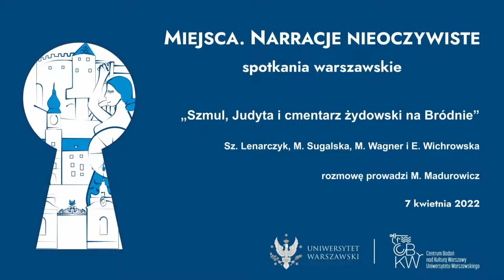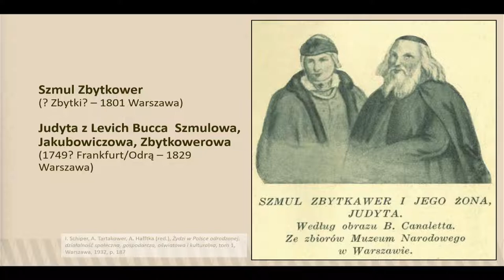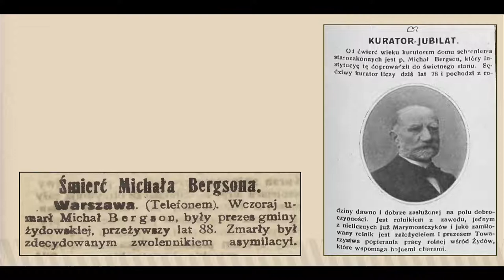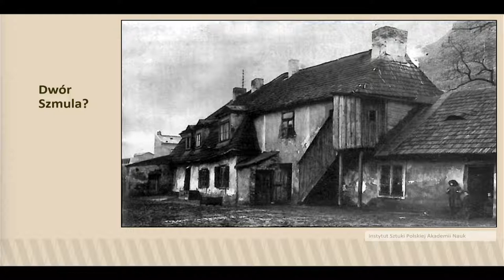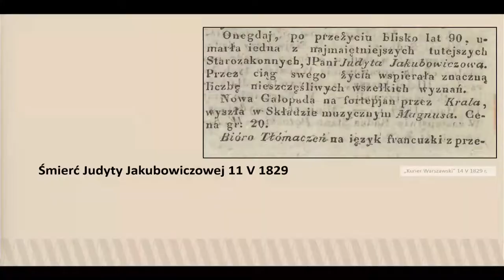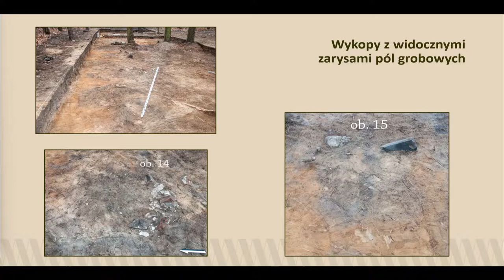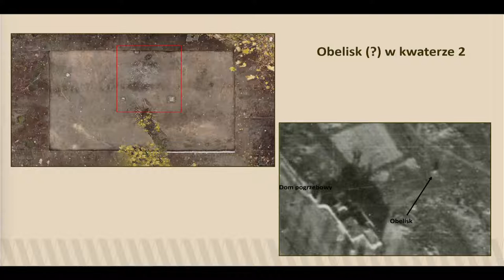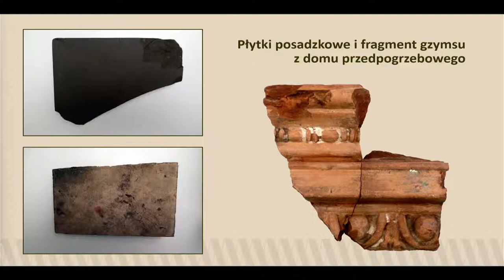Miejsca. Narracje Nieoczywiste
O „Szmulu, Judycie i cmentarzu żydowskim na Bródnie” w kontekście pierwszych w historii tego cmentarza badań archeologicznych, prowadzonych w najstarszej jego części. O tym, jakimi metodami badania te mogą być prowadzone, co może, a czego nie może (i dlaczego) czynić archeolog na cmentarzu żydowskim, i czy należy się spodziewać jakichś spektakularnych odkryć? A także o osiemnastowiecznych początkach tego cmentarza i o jego założycielach, Szmulu Zbytkowerze i jego żonie Judycie– rozmawiać będą uczestnicy prac archeologicznych na cmentarzu Bródnowskim: Szymon Lenarczyk, absolwent Wydziału Archeologii UW i właściciel firmy „Wykop na poziomie”, a zarazem inicjator tych badań, Magdalena Sugalska, badaczka niezależna, archeolog, Marcin Wagner Wydział Archeologii UW oraz historyk kultury, Elżbieta Wichrowska, Centrum Badań nad Kulturą Warszawy/Wydział Polonistyki. Spotkanie poprowadzi Mikołaj Madurowicz, Centrum Badań nad Kulturą Warszawy UW/Wydział Geografii i Studiów Regionalnych UW.
„Miejsca. Narracje nieoczywiste” to cykl warszawskich spotkań zainicjowanych przez Centrum Badań nad Kulturą Warszawy UW poświęconych niezwykłym, nieoczywistym, nieznanym lub nierozpoznanym miejscom Warszawy ukazanym z perspektywy prowadzonych tam badań, także proponowanych rozwiązań modernizacyjnych, konserwacji i udostępnienia. To narracje równoległe, miejsc i tych, którzy próbują rozszyfrować ich tajemnice. Kolejne spotkania poświęcone będą m. in. rzece Wiśle oraz Skarpie Warszawskiej i Pałacowi Kazimierzowskiemu.